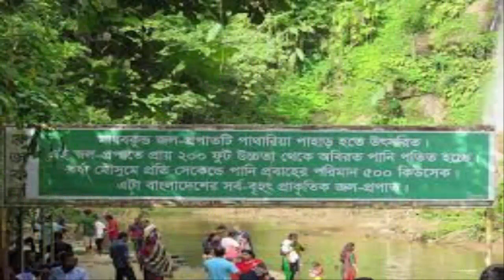দেখুন মাধবকুণ্ড ২০০ ফুট ঊচু ঝড়নার পানি । 200 Ft High Madhabkunda Waterfall । Moulvibazar।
মাধবকুণ্ড ২০০ ফুট ঊচু থেকে পড়া ঝড়নার পানিতে গোসল । 200 Ft High Madhabkunda Waterfall । Moulvibazar।

Hello Friends!!!
[Travel’s BD69 Tour Gide]
If You Visit Bangladesh Tour and Travels Please Click Under Place Link:

মাধবকুণ্ড জলপ্রপাত
madhabkunda
Madhabkunda Waterfall
madhobkundo